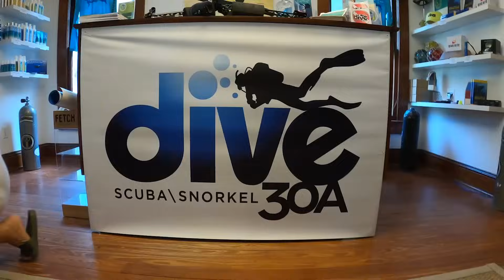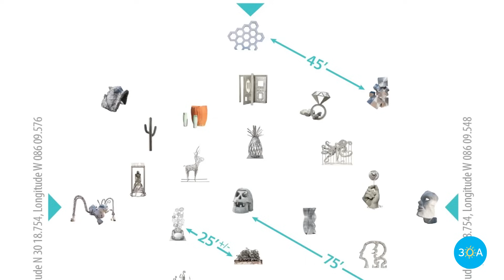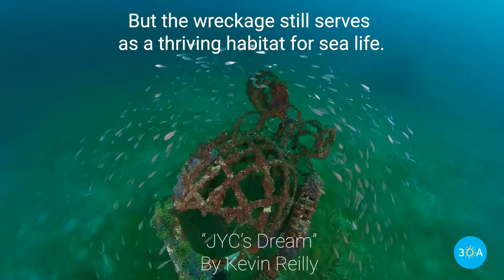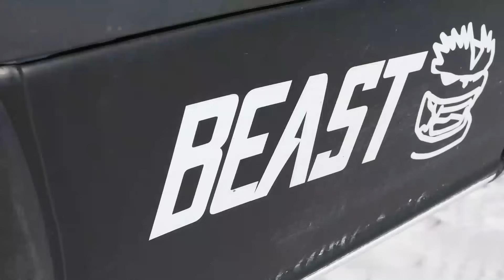What Did We Find DIVING the Gulf of Mexico?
Did you know there's an underwater museum off the coast of Grayton Beach? Join Shane on a diving adventure as he explores the Grayton Beach Snorkle Reef and the Underwater Museum of Art!

30A Deep Dive isn’t a diving show: It’s an action-packed head-first leap into everything fun and adventurous there is to do along and around Florida’s famous Scenic Highway 30A. Hosted by Gulf Coast native Shane Reynolds of NAT GEO WILD and other major media networks, 30A Deep Dive takes visitors and locals alike to places they have yet to experience – and we'll meet some local characters along the way. Let's dive in!